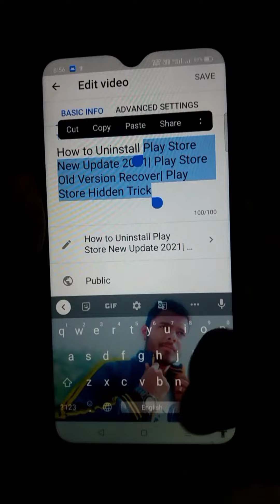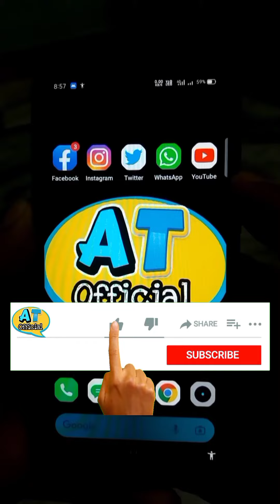How to mention any channel in youtube video| Youtube video par mention kaise kare| Recruitment ?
In this video i have told you about how to mention any youtube channel in your's youtube video's title or discription? if you can't mention any channel in your's videos title or discription 👈 you should have to watch this video.

What recruitments we need to mention someone in our videos?

How to enable mention feature on youtube channel? how to use mention on Youtube? mention feature is disabled? how many Subscribers we need to enable youtube mention?
youtube mention not working?

For All Questions Please Watch this Video 👈🏿